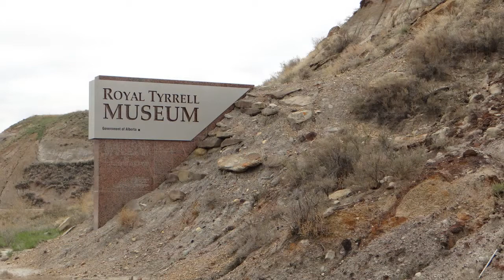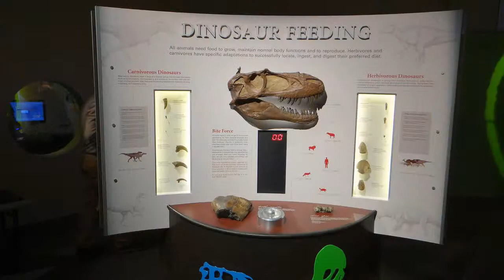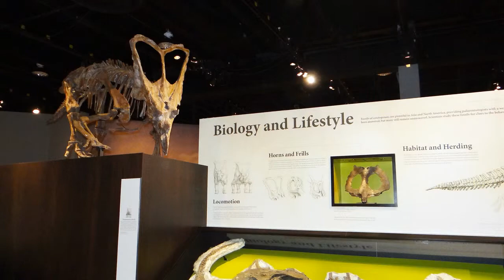Drumheller ROYAL TYRRELL MUSEUM (may 2014)